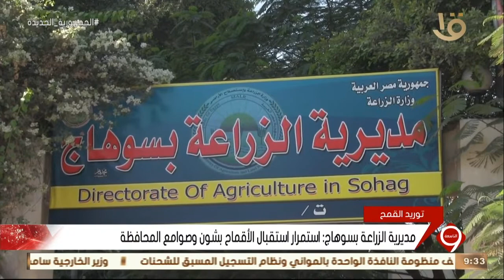نشرة التاسعة | مديرية الزراعة بسوهاج: استمرار استقبال الأقماح بشون وصوامع المحافظة